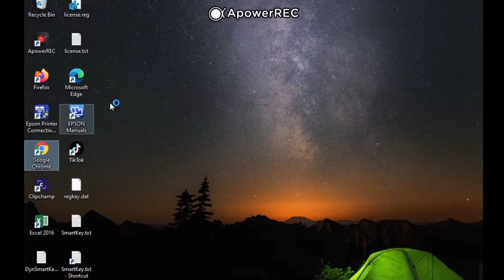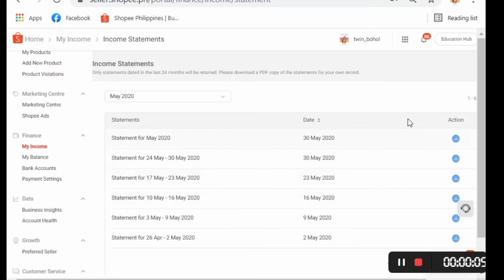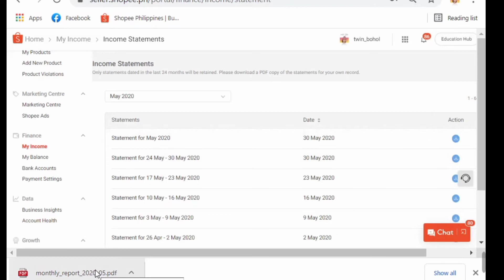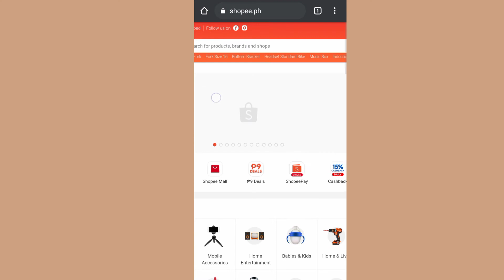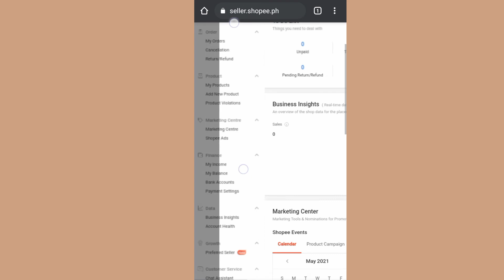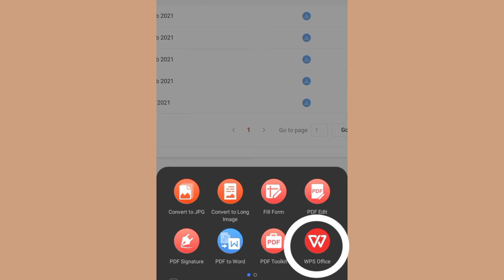SHOPEE: INCOME TRACKER + Saving SUMMARY Income | PH 🇵🇭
Manage Income Statement On Shopee
How to Save Monthly Income using Phone Only
How to Save Weekly Income using PC
How to Become A Seller In Shopee
Manage Business on Shopee
Manage Income on Shopee

Note: Pahigh quality po ang video para mas malinaw po, salamat po.

This is a video for everyone who wants to know how to save INCOME STATEMENT using phone and PC. This is quite short so please make time to watch until the end. And don’t hesitate to like the video if you like it.

If you want to suggest some content or tutorials you want me to do, don't be shy to comment it down below.

Please excuse my editing skills, cause I'm still on the learning process.

You can text or call us here!
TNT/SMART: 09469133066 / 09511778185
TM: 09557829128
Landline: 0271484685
Lazada:
Stay updated to our Insta! Yay!

I hope it helps you a lot. I am happy to serve you!❤️

Time Codes
00:00 — Introduction
00:09 — Download Using PC
03:00 — Download Using Phone
05:51 — Social Media Accounts

Shopee Philippines
Shopee Waybill Printing
Shopee Save Waybill Using Phone
Shopee Save Waybill Using PC
How to Print Waybill
Paano kumita sa shopee
Paano magbenta sa shopee
Paano maging seller sa shopee
Homebased income
Homebased business
Negosyo sa bahay
Extra income
Mga pwedeng pagkakitaan sa bahay
How to make money online
Online selling
How to start a online business
Small business
Pouches of shopee
All about shopee
Magkano ang kita sa shopee
Shopee tutorial
How to be online seller
Paano kumita ng malaki sa shopee
Shopee seller tutorial philippines
How to sell product in shopee philippines
Paano magsimula ng online selling business 2021
How to sell on shopee philippines 2021
How to sell online in shopee 2021
Shopee seller 101
Online selling shopee
Salamat shopee
Shopee online
Tutorial video
Shopee tutorial
Shopee seller tutorial
All about shopee